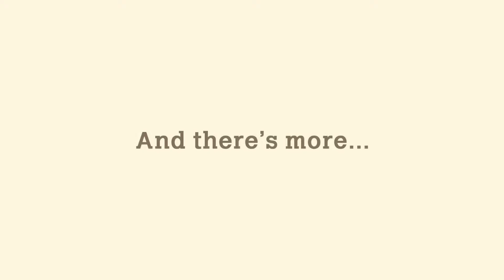Nintendo's Investors Have A Strange New Idea!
I really do hope this doesnt happen. I feel that it will over complicate and ruin why the switch is so special. Let me know down below, do you agree with this or do you think that I am right? I’d Iove to hear it below, Jimmie's Outta Here!!